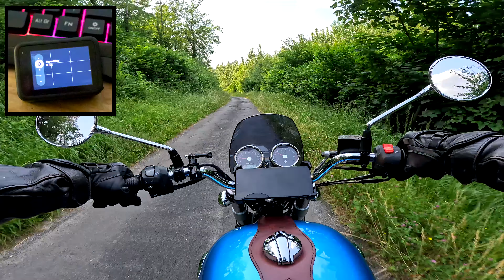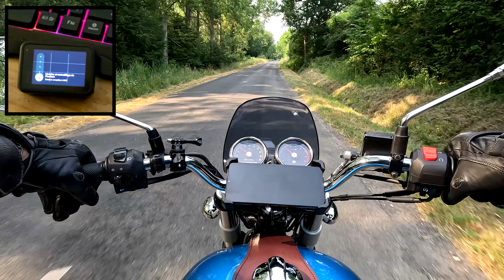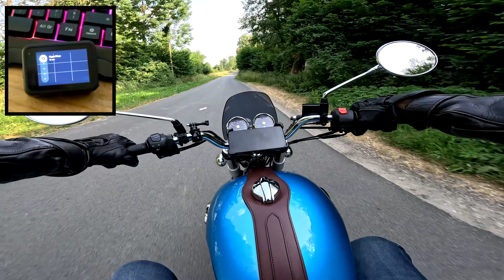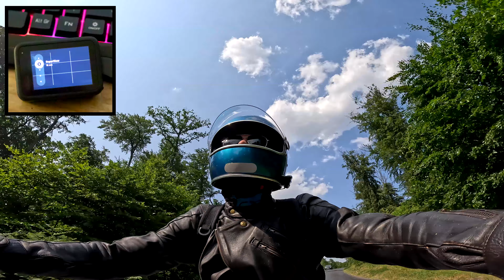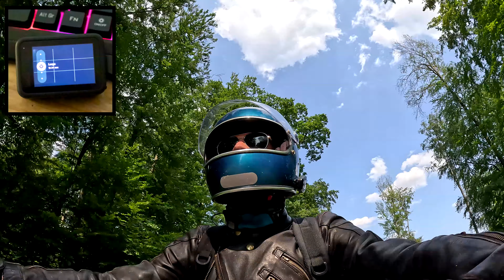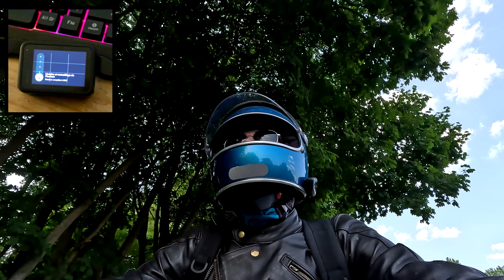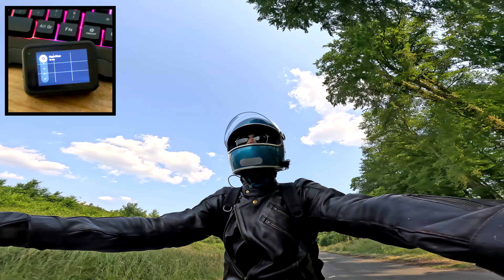TOUTES les PRiSES de VUES GoPRO 4K Royal Enfield Interceptor 650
Aujourd'hui au guidon de Jacqueline, Ma Royal Enfield Interceptor 650, Je
vous propose de comparer les différentes prise de vue (POV) possible avec la GOPRO 11 en 4K. LINEAIRE, LARGE, HYPERVIEW, SUPERVIEW et Maintien de l'horizon.

TIPEEE accès aux LIVES PRIVéS (emissions type radio) :
Matos vidéo/son :
- GoPRO 11 Black + GoPro III Black
- CANON 5D MArk4
       - Objectifs photo :   24-105 f4 L USM Canon
                                         50 mm f1.4 Canon
       - Flash YONGNUO 968 RTii
       - Stablisateur SHIYUN Crane 2

- Enregistreurs TASCAM DR5X et DR5
- Micro Rode LavalierGo + Rode VidéoMic

Chaine Secondaire : @studiojuliens